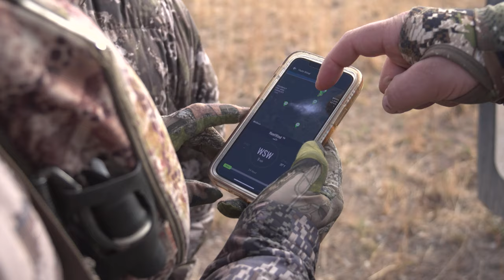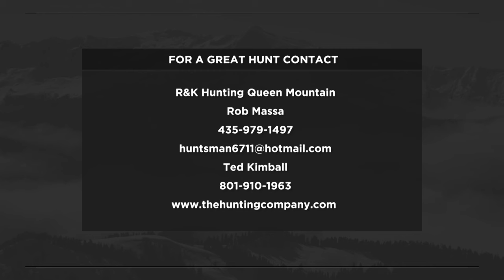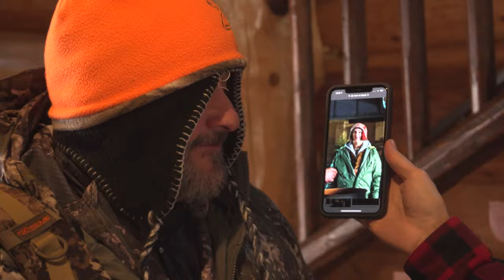Rifle Elk Hunting at R&K Wyoming! | The Choice - Season 16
Ralph and Vicki head back to R&K Hunting, Queen Mountain, for a late-season elk adventure with their Browning rifles.
The Choice - Season 16 Episode 7
Credits:
Executive Producers: Ralph Cianciarulo and Vicki Cianciarulo
Field Producers: Freddy Lagos and Chad Turrell
Production Team: Eddie Roberts, RJ Cianciarulo, Brandon Eye
Editor: Tyler Capozzi
Voice Over: Chris Ratliff